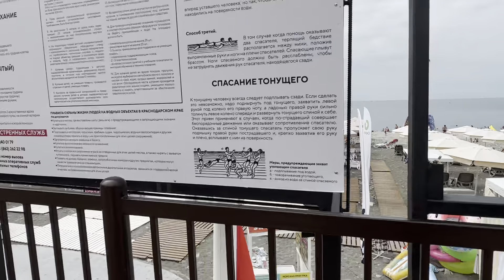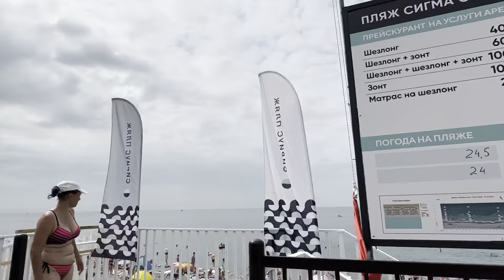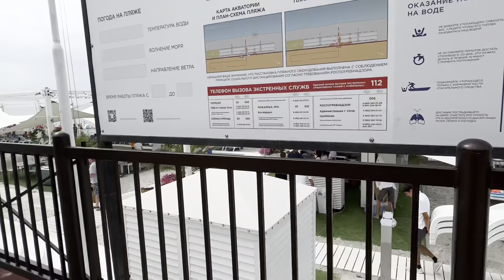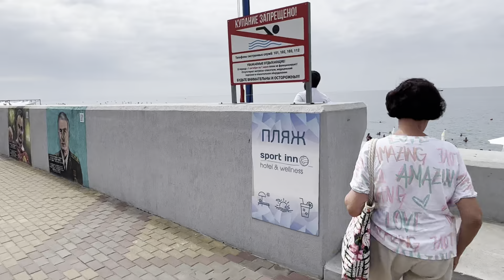АДЛЕР СЕЗОН 2023 / ПЛЯЖИ СОЧИ ПОСЛЕ ШТОРМА / ШОК ЖАРА / МЕСТА НЕТУ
АДЛЕР СЕЗОН 2023 / ГРАНИЦА РОССИЯ АБХАЗИЯ / ПЛЯЖИ ПОСЛЕ ШТОРМА / ШОК ЖАРА / МЕСТА НЕТУ

адлер,адлер 2023,адлер весной,весна в сочи,олимпийская набережная,сочи 2023,отдых в сочи,сириус,имиретинка,отдых на море,роза хутор,красная поляна